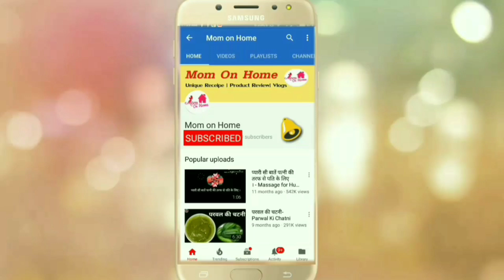Ganesh Chopper Vs Chilli Cutter Chopper Ganesh chopper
1. The Ganesh Chopper is very useful kitchen tool also good quality and low price current price ₹199/-  , no more tears for chopped the onion...
2. Chilli cutter give very bad experience  blade sharpness is zero ,  during chopped the onion Juice come out so don't buy.

1 GANESH CHOPPER

2. PIGEON CHOPPER

3. Wonderchef chopper